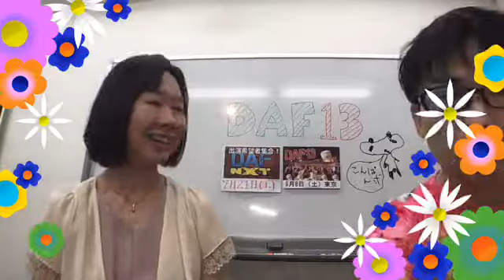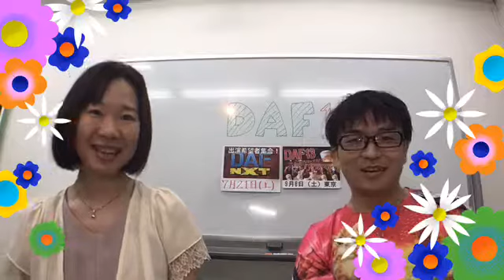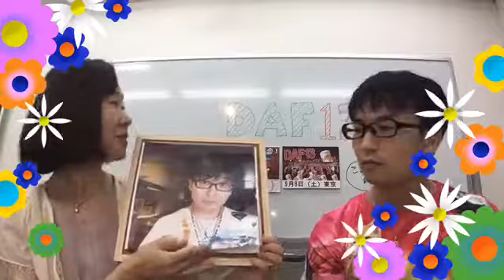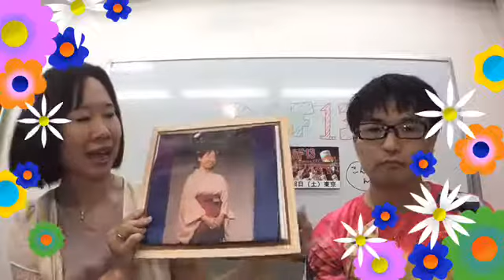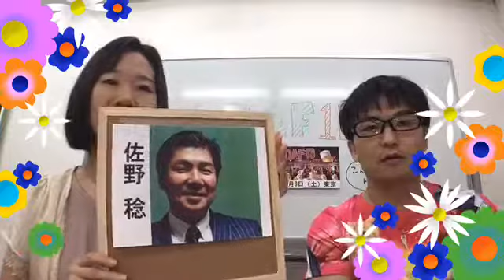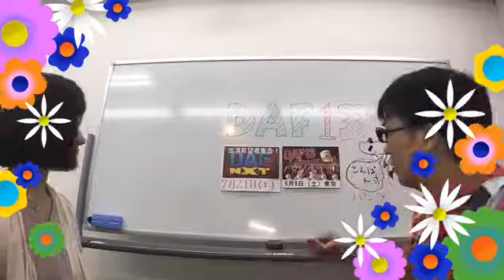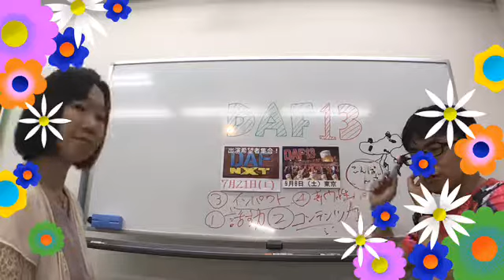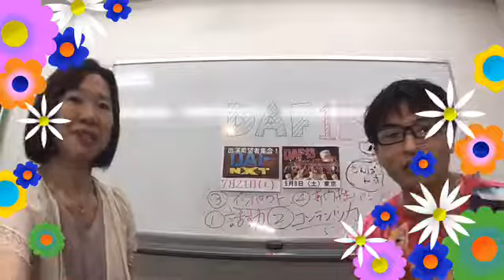【DAF13予告】 出演者発表第1弾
★9月8日（土）開催『DAF13』（ドランクアカデミーフェス13）